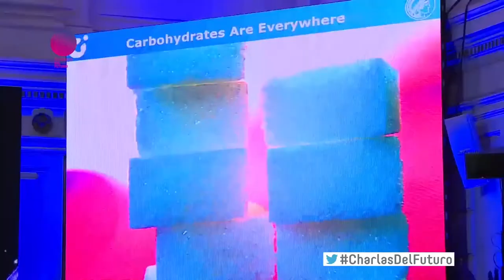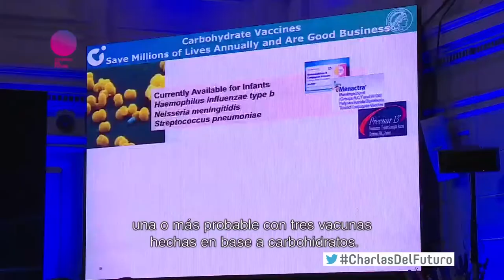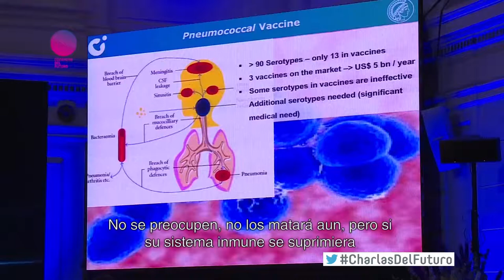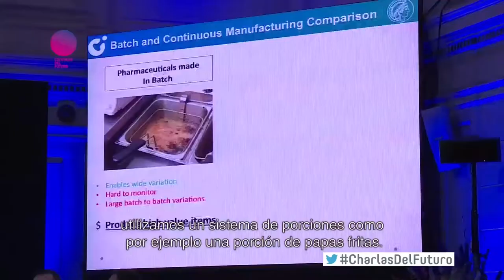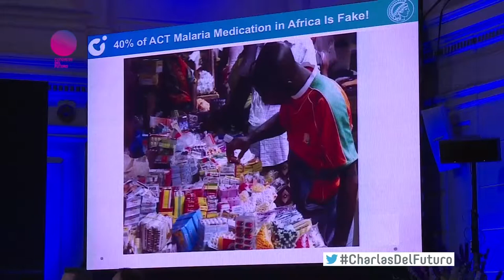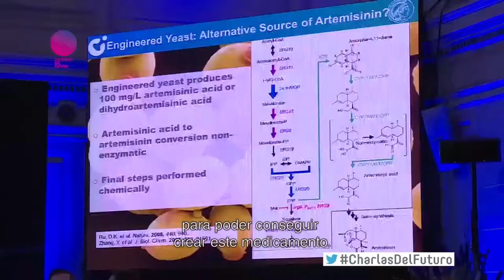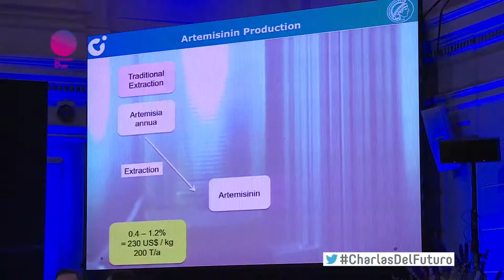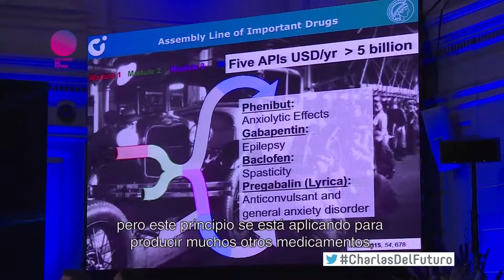Peter Seeberger | El camino para un medicamento eficaz | Congreso Futuro 2016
Peter Seeberger: Químico y Doctor en Medicina. Su investigación se centra en el desarrollo de medicamentos más baratos, eficaces y simples de producir, para tratar enfermedades como la malaria y el VIH.